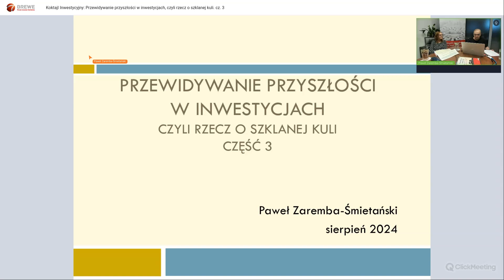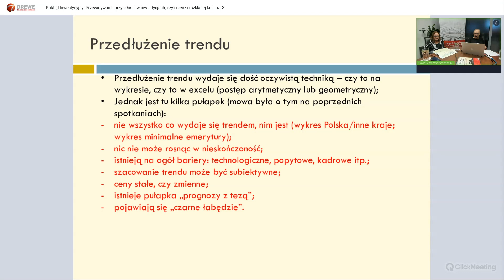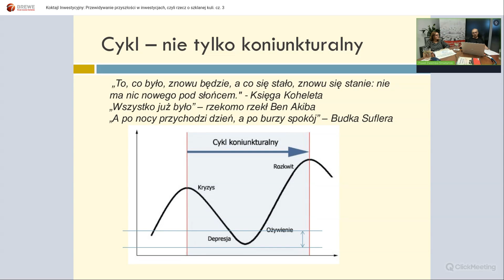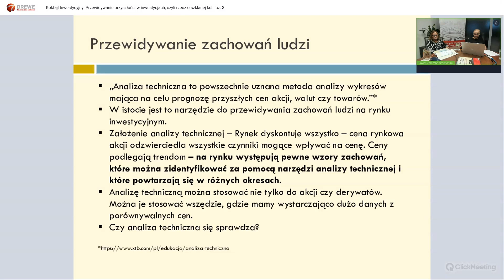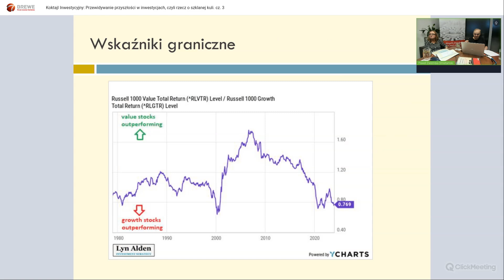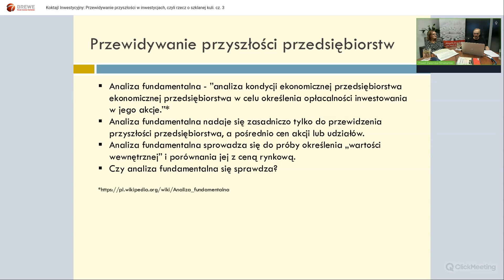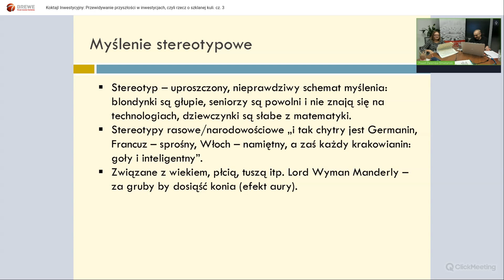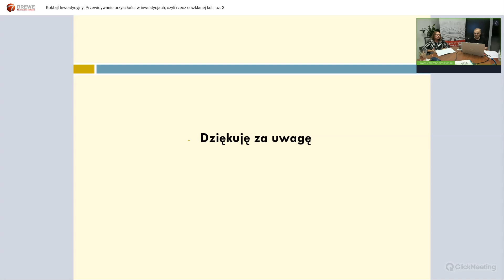Koktajl Inwestycyjny: Przewidywanie przyszłości w inwestycjach, czyli rzecz o szklanej kuli.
Prowadzący: Paweł Zaremba - Śmietański i Beata Murowańska